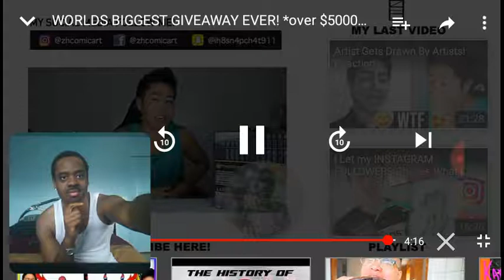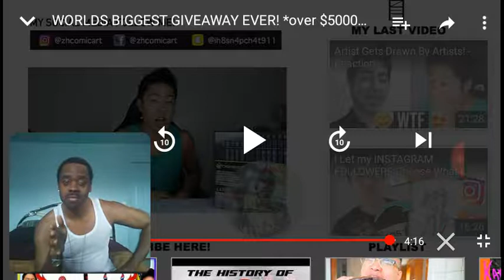WORLDS BIGGEST GIVEAWAY EVER! *over $5000 worth of art supplies Reaction!!!